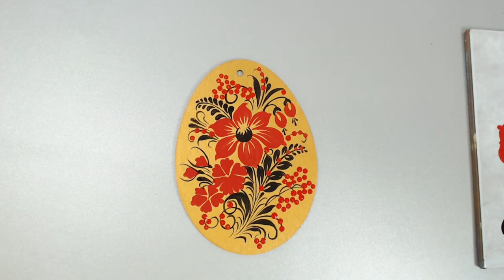Пасхальный сувенир. Роспись от художника Зинаиды Голубевой.